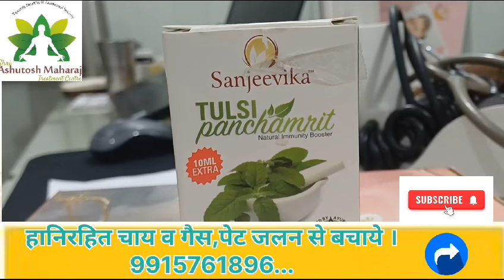हानिरहित चाय व गैस,पेट जलन से बचाये ।tea without side effects